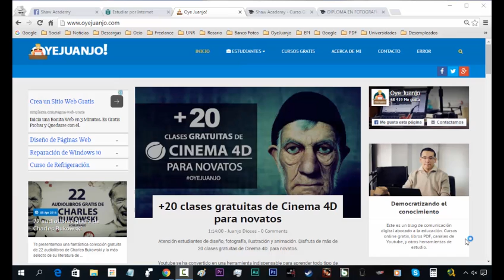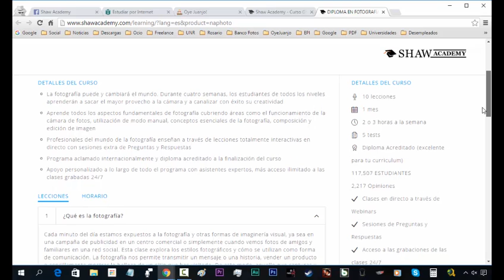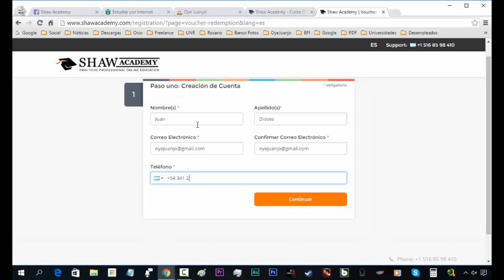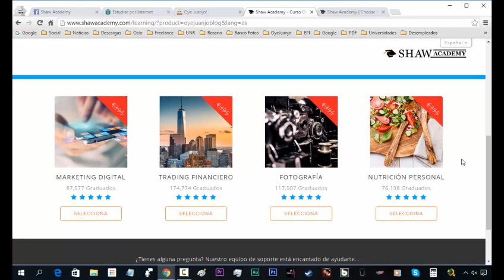Diploma online gratis Fotografía (mayo 2016)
Vuelve el diploma online gratis de Fotografía acreditado por Shaw Academy para el mes de mayo 2016. ¡Vacantes limitadas!